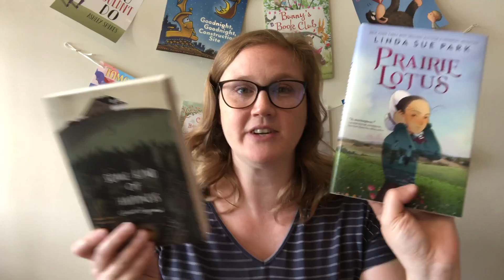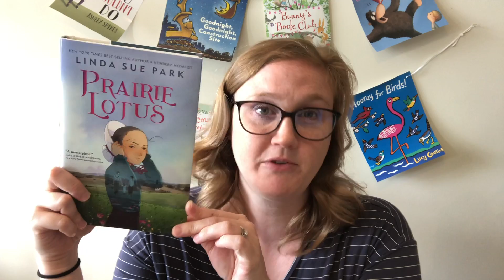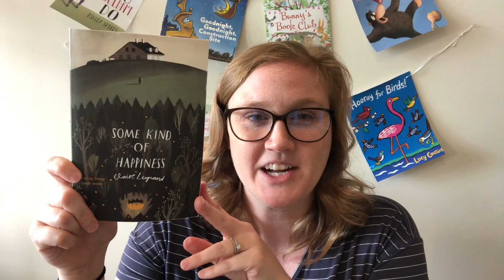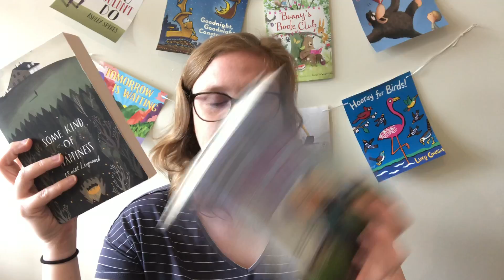Book Talk Friday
Booktalks for Prairie Lotus by Linda Sue Park and Some Kind of Happiness by Claire Legrand.